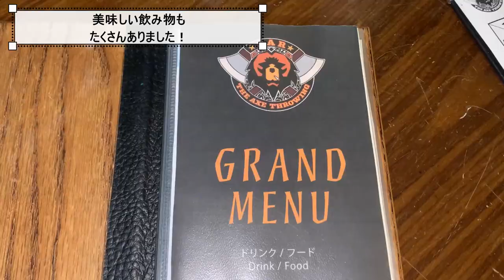斧投げバーで鎧フル装備で斧を投げてみた！？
戦うお姉さんソフィだよ。
今回の動画は斧投げバー/THE AXE THROWING BAR®︎で斧投げ体験をしてきた動画になります。
初めての斧投げ体験・・・！とても楽しかったです♪

12月11日甲冑イベント中世サバイバルゲーム『ナイトウィーズ』詳細
キャッスルティンタジェル公式Webサイト
チケット販売ページ（芳林堂書店高田馬場店）

戦うお姉さん・ソフィSNS